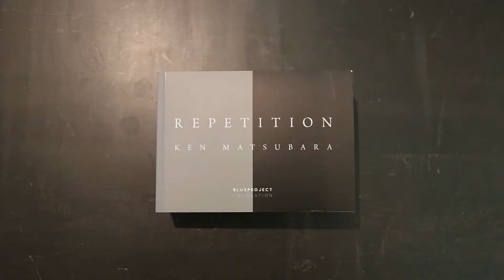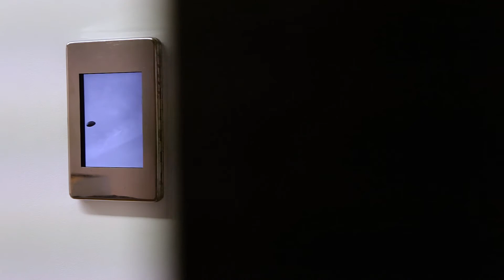Ken Matsubara - Repetición @ Galería Rafael Pérez Hernando (Febrero-Marzo 2018)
Ken Matsubara
Repetición
1 febrero – 10 marzo 2018

Presentamos la primera exposición individual en Madrid del artista japonés Ken Matsubara (Tokyo, 1949) que lleva por título Repetición. Nos conocimos en Turín hace dos años en Artissima, y recuerdo como casi todos los visitantes que se acercaban al stand con luz tenue donde se exhibían sus obras se quedaban hipnotizados contemplándolas. Paper in the wind, Moon Bowl, Storm in a glass son algunos títulos de las obras que se mostraron en la galería entre los meses de febrero y marzo de 2018.

Ken Matsubara
Repetition
1st February – 10th March 2018

We are presenting the first solo exhibition in Madrid by Japanese artist Ken Matsubara (Tokyo, 1949) entitled “Repetition”. We met in Turin two years ago at Artissima, and I remember how almost every visitor who approached the dimly lit stand where his works were displayed was captivated and hypnotized by them.

“Paper in the wind”, “Moon Bowl”, “Storm in a glass” are some of the works that we shown during february and march.